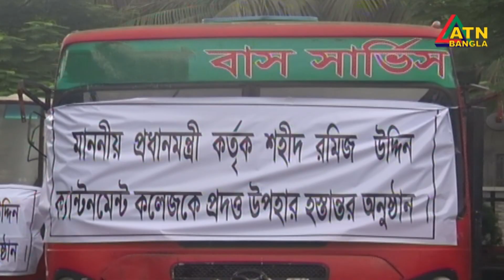ATN Bangla English News | Date on 04-08-2018 | ATN BANGLA Official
ATN Bangla English News

News Presented by- Rahabar Khan